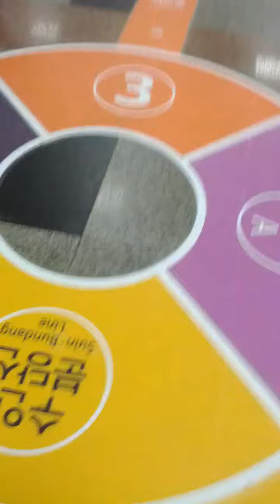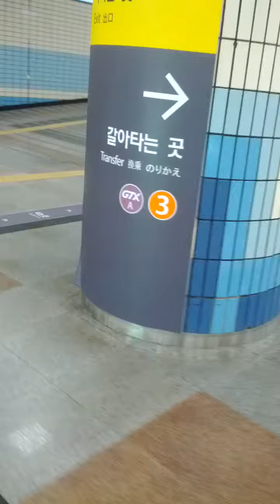Su Seo Station(K221)-18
Sat 30th Mar 2024(AH 1445 Ramadan 20th)...
At last GTX-A Line Station open just today.

Such as Only 3 Stations : Su Seo(X108 = 349 = K221) ↔ Sung Nam(X109 = K410) and Dong Tan Station(X111 = SB12 = P157-3)...
Gu Seong Station(X110 = K235) will be open end of June 2024(AH 1445), however.

In addition to, GTX-A Line Subway consist of Un Jeong(X101) ↔ Kintex(X102) ↔ Dae Gok(X103 = 314 = K322 = S11) ↔ Chang Reung(X104) ↔ Yeon Sin Nae(X105 = 321 = 614) and Seoul Station(X106 = 133 = 426 = A01 = P313)
It will be finish by end 2024(AH 1445 or 1446).
Only Sam Sung Station(X107 = 219) will be open lately, however...
It will be open after 2028(AH 1449 or 1450).

Moreover, Wi Rye Gwa Cheon Line Subway from Bok Jeong  to Government Complex Gwa Cheon and it will be finish by 2030(AH 1452)...

Wi Rye Gwa Cheon Line Subway consist of Bok Jeong(EW001 = 820 = K222) ↔ Sin Mun Jeong(EW002) ↔ Se Gok(EW003) ↔ Su Seo(EW004 = 349 = K221) ↔ Gu Ryong(EW005 = K218) ↔ Yang Jae Citizen's Forest(EW006 = DX09) ↔ U Myeon(EW007) ↔ Ju Am(EW008) ↔ Seoul Race Course Park(EW009 = 436) ↔ Mun Won(EW110) and Government Complex Gwa Cheon(EW011 = 439) Station...

Finally, Pyeong Taek Ji Je Station(X112 = P164) will be build to start soon...
Then It will be open before 2030(AH 1451 or 1452).